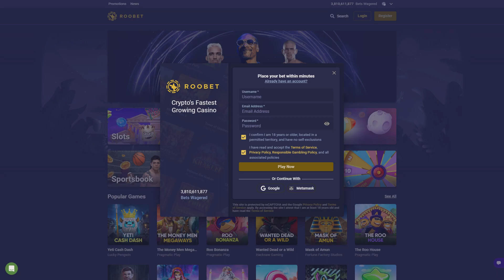Codes Promotionnels Roobet – Nouveau Code Roobet 2023!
Code Roobet : RARITY

Codes promotionnels Roobet pour obtenir le meilleur code bonus Roobet🎁

Dans cette vidéo, je partagerai le nouveau code Roobet.

Roobet
Roobet code
Roobet bonus code